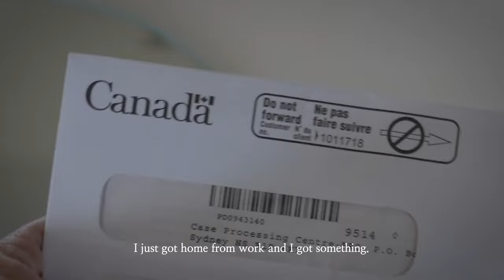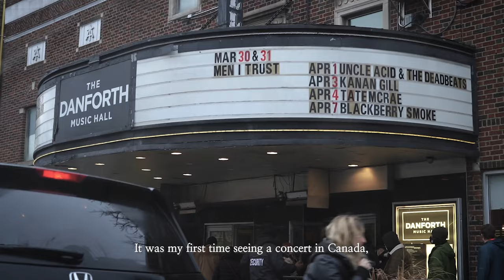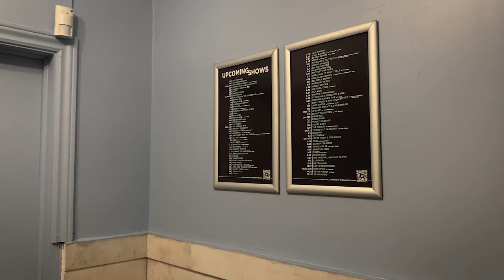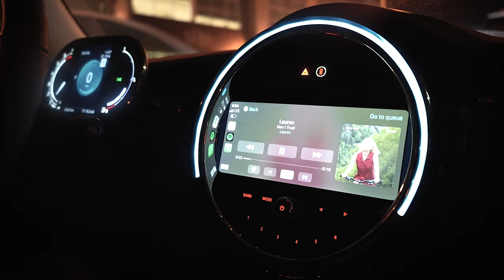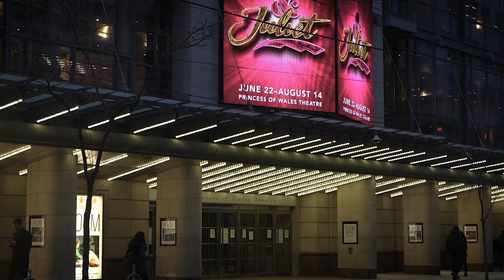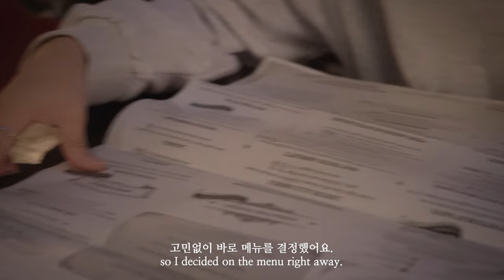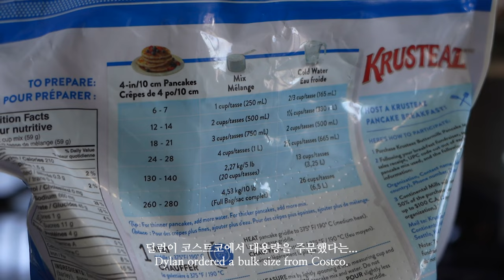Toronto vlog, EP. 🇨🇦I GOT MY PR APPROVED! 드디어 기다리던 영주권 받았어요! 와인, 칵테일 가득한 Toronto night out vlog.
여러분! 저 드디어 기다리고 기다리던 캐나다 영주권을 받았어요!

Make Mom's Day and treat herself to new jewelry pieces with Ana Luisa's Buy One, Get One 40%

See more!